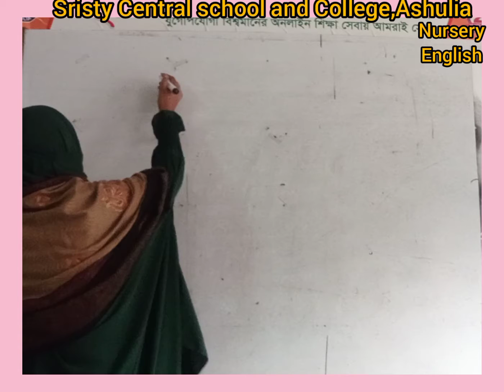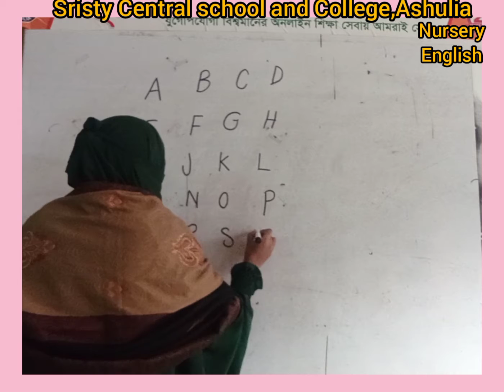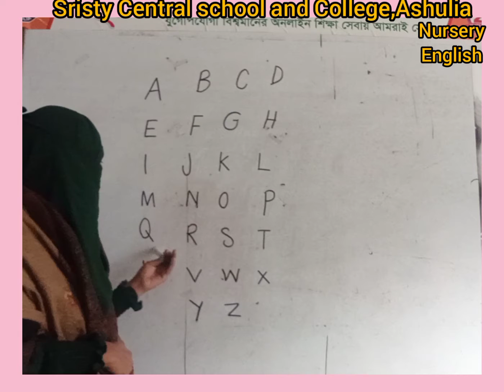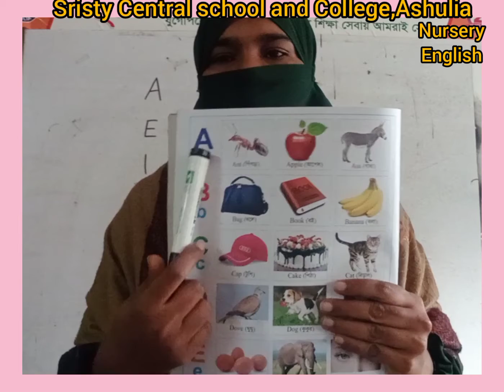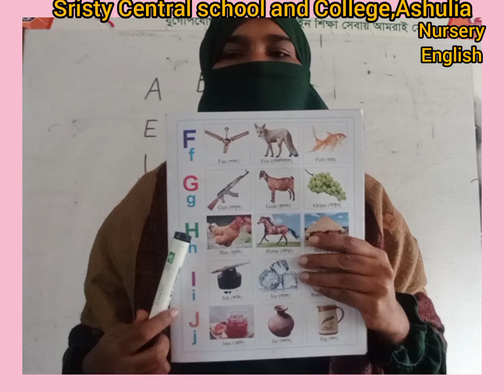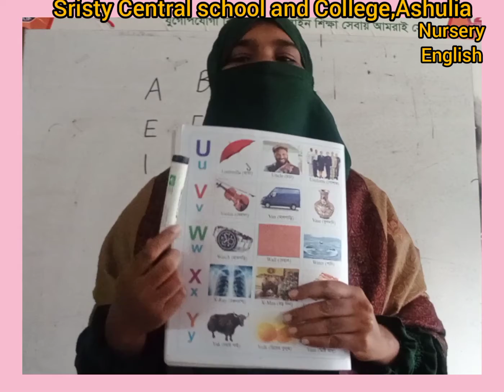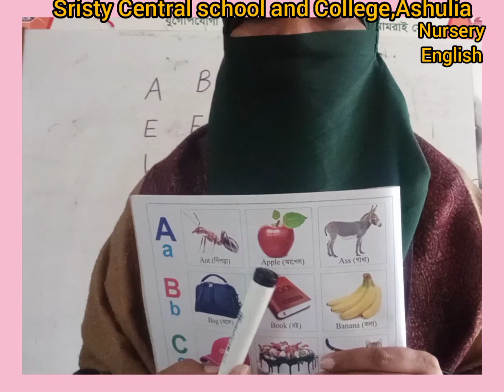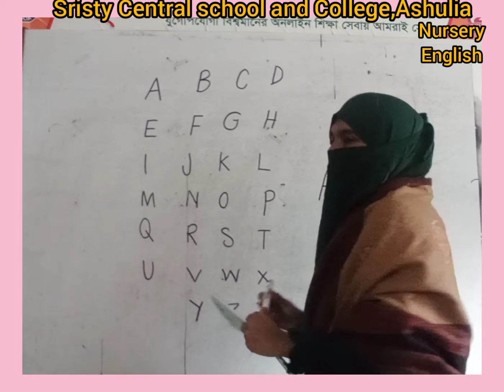Nursery,English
Laila mam